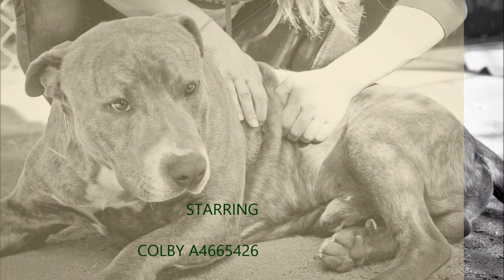COLBY A4665426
Colby A4665426 is a joyful and loving 18-month old male Mastiff and German Shepherd mix (or some other exotic combination of breeds) available for adoption or rescue at the Baldwin Park Animal Care Center. Weighing about 70 pounds, Colby is a gentle and affectionate medium-energy dog. He has excellent leash manners, wants to play with other dogs, and was even non-reactive to hissing cats at the shelter. Given his gentle disposition, we think he would be a perfect pal for kids. He is eager to find a loving forever home where he can dole out kisses and get some belly rubs in exchange. He will be an ideal partner for walking or hanging out at your local cafe; he also will enjoy an evening at home watching movies.

Even better, GO TO THE SHELTER and adopt him!